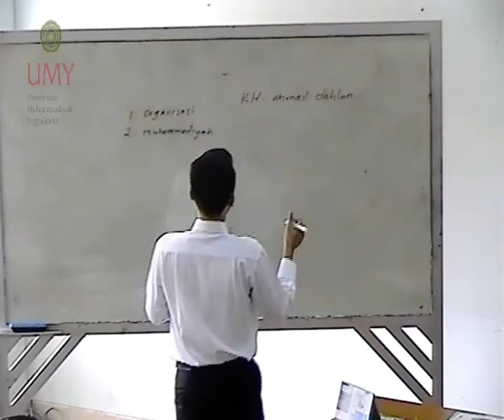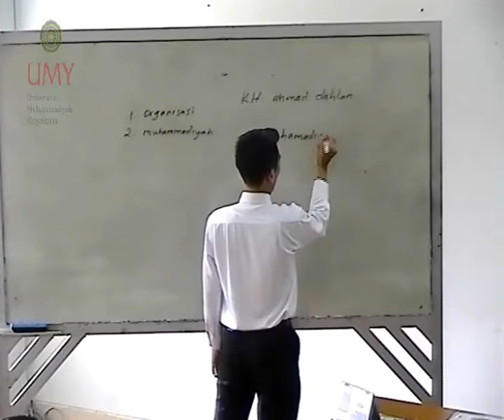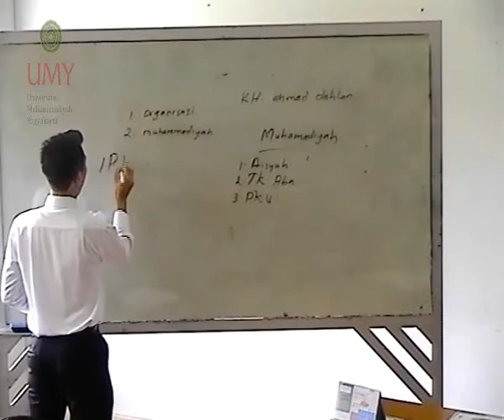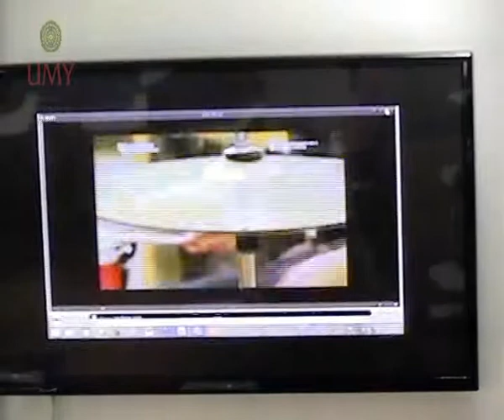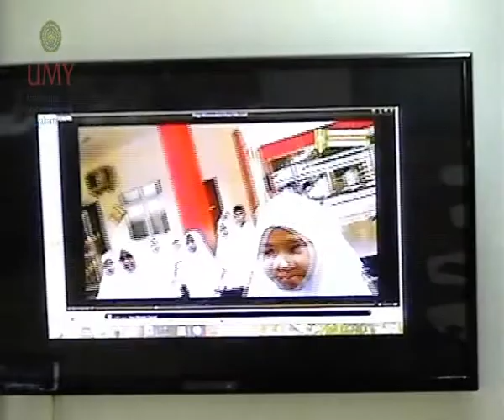M Amirul Ramli 13 April 2018 09 05 31